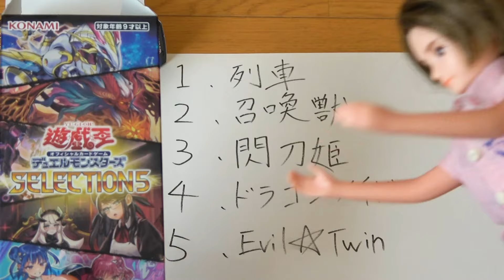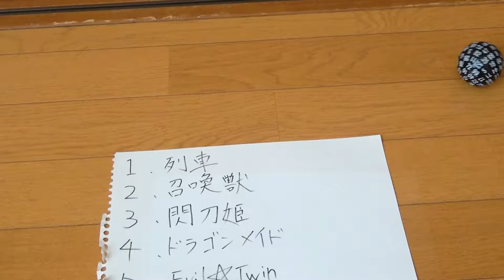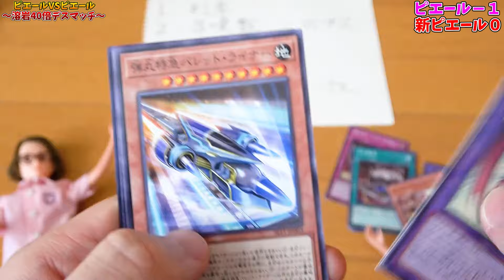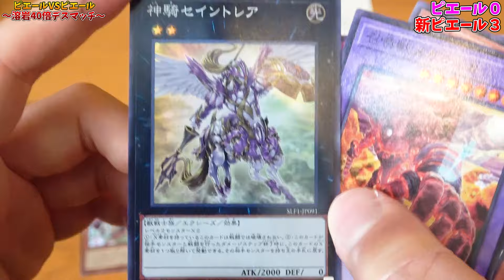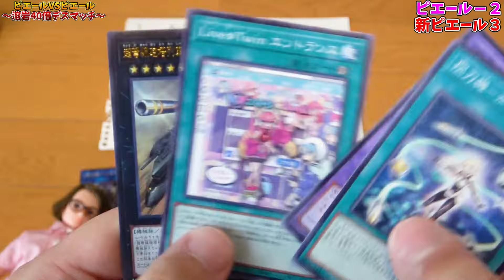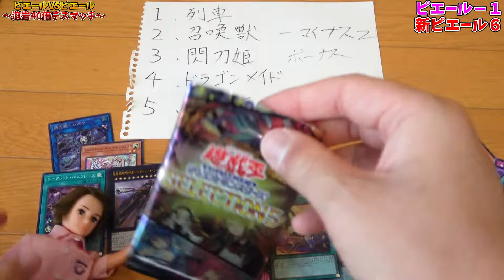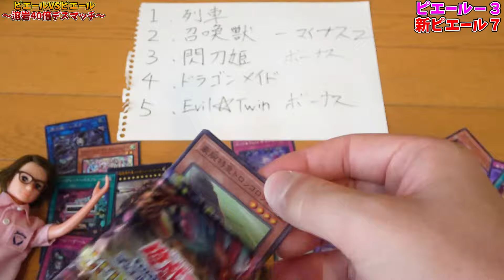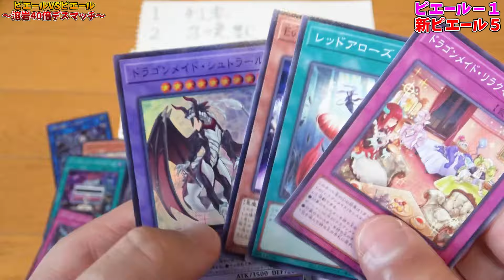【遊戯王】新ピエールVSピエール、禁断のバトル 溶岩デスマッチ！【セレクション５開封デスマッチ】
幾千の過酷なデスマッチを越え、ピエールさんの服は限界を迎えていた。